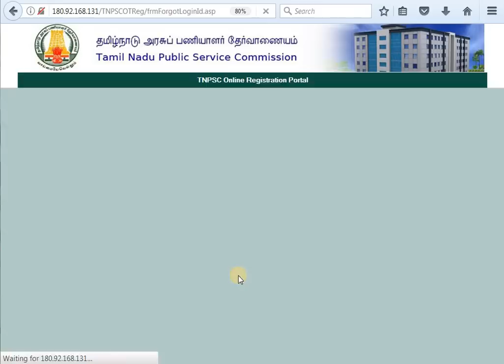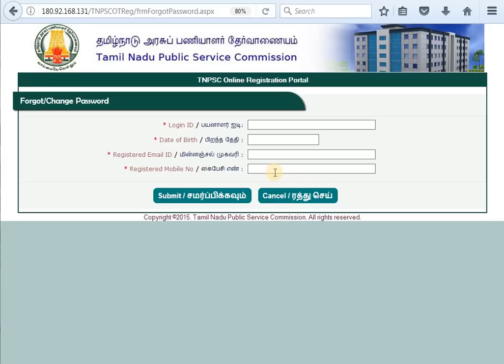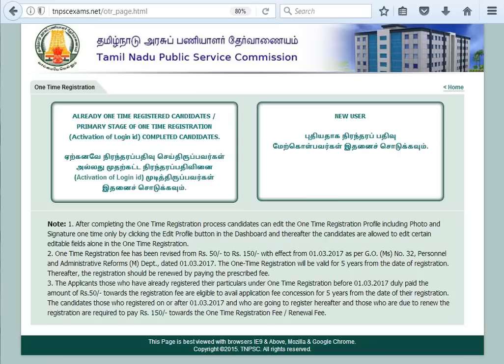TNPSC மறந்து போன ONE TIME REGISTRATION பாஸ்வோர்டு திரும்ப பெறுவது எப்படி?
HOW TO RECOVER TNPSC ONE TIME REGISTRATION PASSWORD IN TAMIL